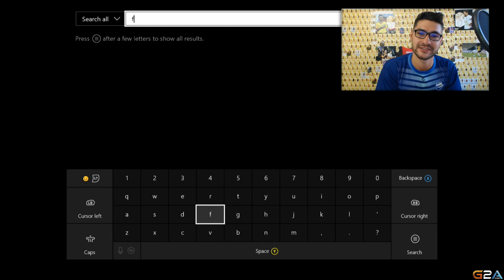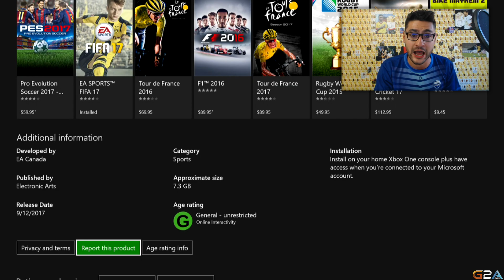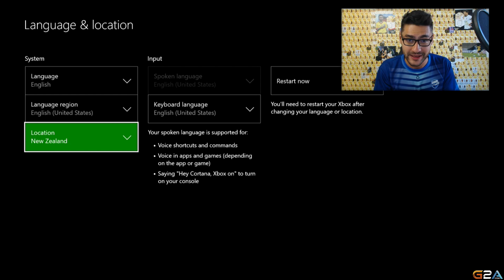CUM JOCI FIFA 18 DEMO MAI DEVREME !!!!! SECRETUL FIFA 18 DEMO !!!!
FIFA 18 - CUM SA TE JOCI INAINTE DE LANSARE FIFA 18
►Cele mai ieftine jocuri - cod pentru reducere Ovvy